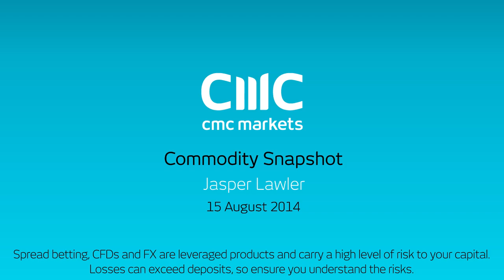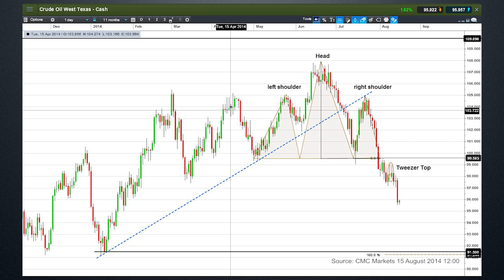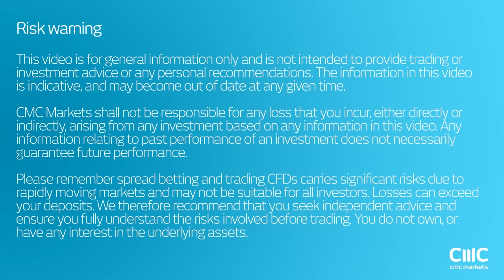Will WTI crude oil prices continue to plummet? - CMC Markets 15 August 2014